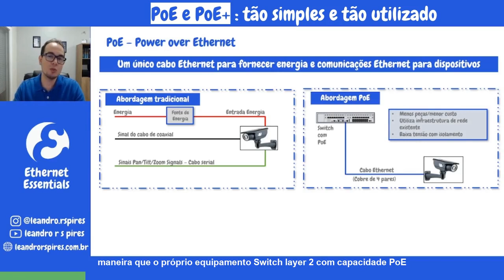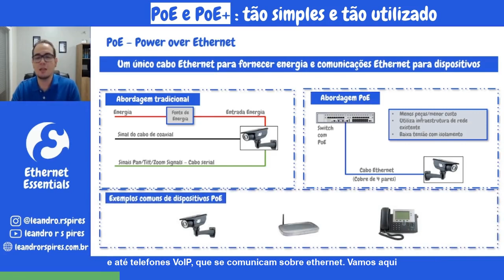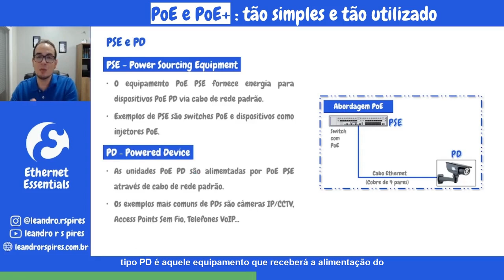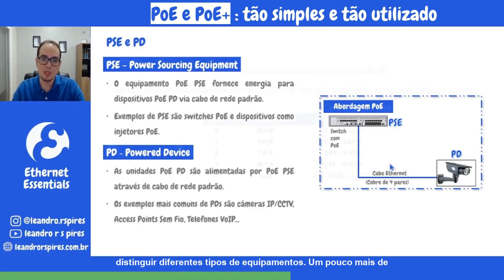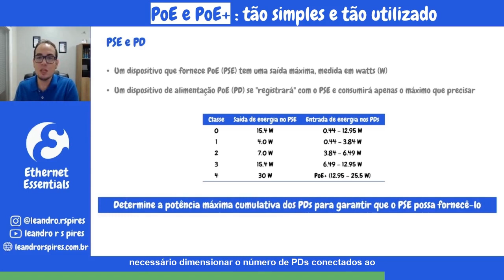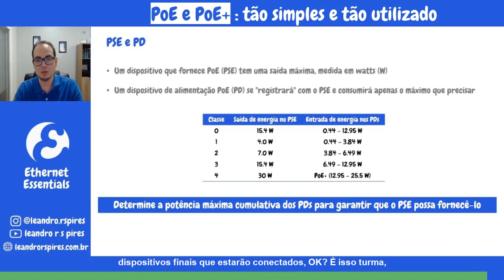PoE e PoE+ : tão simples e tão utilizado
Veja nesse vídeo, de maneira bastante simples, o que são os Protocolos PoE e PoE+.

Esses protocolos PoE definem que através de um único cabo Ethernet é possível fornecer Energia (alimentação) e Comunicações Ethernet para dispositivos finais, como Câmeras, Telefones VoIP, Access Points Wireless, dentre outros.

Ao se utilizar da mesma infraestrutura da Rede Ethernet temos um importante ganho no consumo de peças e materiais, além da dimunição do custo de instalação e de equipamentos.

Assista ao vídeo e veja detalhes sobre esses protocolos e sua utilização, tudo já compilado e simplificado!